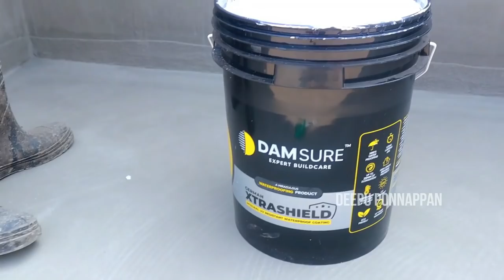എൻ്റെ വീട് ചോരാതിരിക്കാൻ ഞാൻ വാട്ടർ പ്രൂഫ് ചെയ്തു | Waterproofing technology | Damsure Waterproofing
Damsure Expert Buildcare
The Complete Waterproofing Solution Provider..